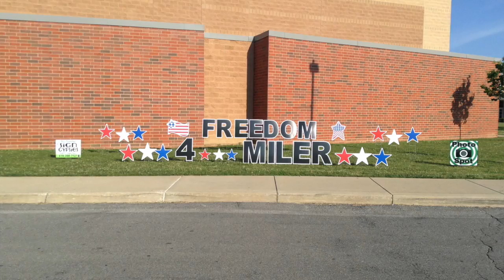Wendy's Frosty 5K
Just a short summary of the Wendy's Frosty 5K I just ran.  This is the third race in the Buckeye Run Series.